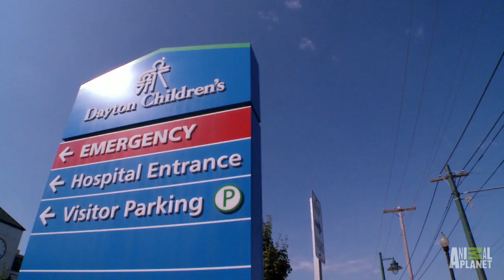Muscle Killing Disease | Monsters Inside Me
A young boy finds that he suddenly cannot walk, before his parent's worst fears are lived when it is found a disease is eating away his muscle tissue.